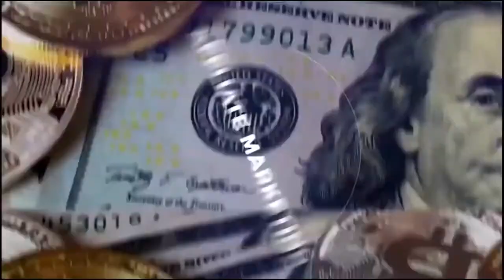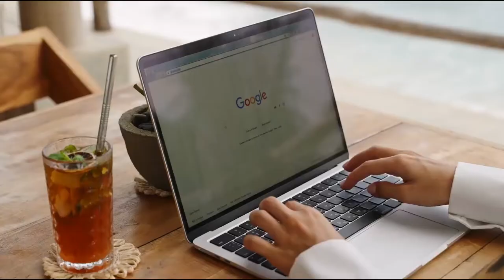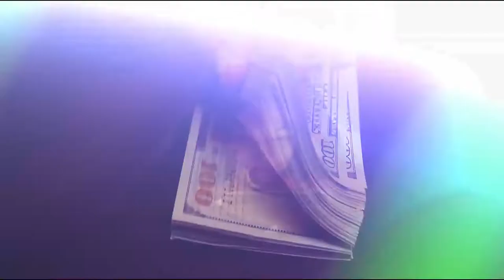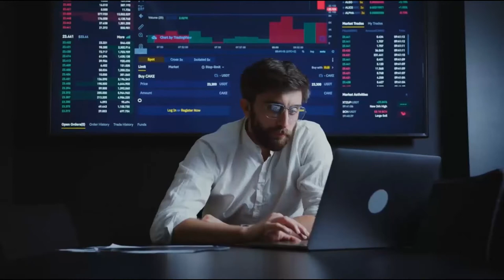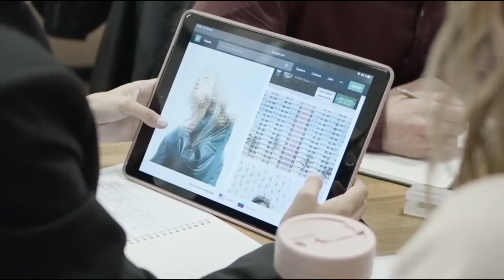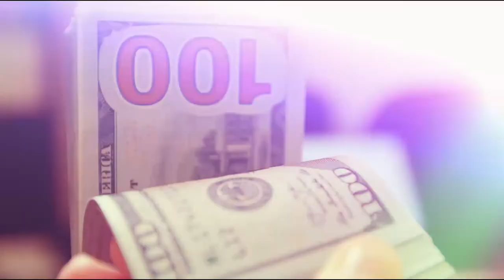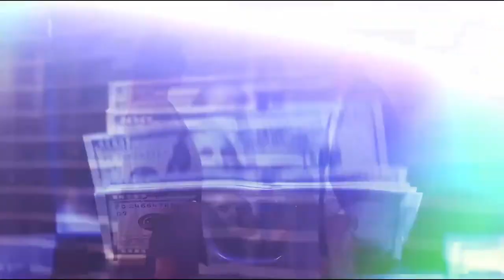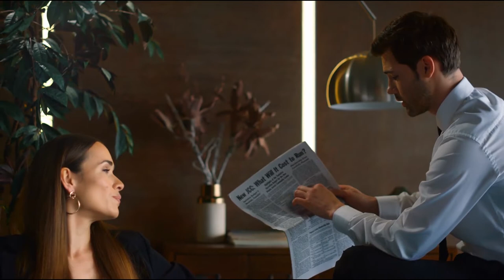UNMASKING the Dark Secrets of Youtube Automation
In this eye-opening video, prepare yourself to explore the hidden truths behind YouTube automation. We delve deep into the mysterious world of algorithm-driven content and reveal the dark secrets that lie within.

Unmasking the Dark Side of YouTube Automation takes you on a journey of understanding as we expose the underbelly of automated video creation and promotion. Discover how artificial intelligence impacts content delivery, subscriber engagement, and channel growth.

Through insightful analysis and expert interviews, we uncover the advantages and disadvantages of employing automation techniques on YouTube. Gain invaluable knowledge on harnessing the power of algorithms to your advantage while avoiding the pitfalls that can harm your channel's reputation.

Join us as we pull back the curtain on the dark secrets that govern YouTube automation. Uncover the influence of engagement farms, the exploitation of content algorithms, and the battle for authentic audience interaction.

Whether you're a content creator or simply fascinated by the intricacies of YouTube's inner workings, this video is your key to unlocking the mysteries of automation on the world's largest video-sharing platform.

Prepare to be enlightened, shocked, and informed as we uncover the Dark Side of YouTube Automation in an unprecedented way. Arm yourself with knowledge, challenge the status quo, and shape the future of digital content creation. Are you ready to face the truth?

TIME STAMPS
0:00 - INTRO
2:03  - WHAT IS IT?
2:47 - PROS
4:18 - CONS
5:07 - HOW ITS DONE
6:45 - THINGS YOU NEED
8:06 - TOOLS YOU NEED
9:47 - HOW MUCH YOU STAND TO MAKE?
10:40 - OUTRO